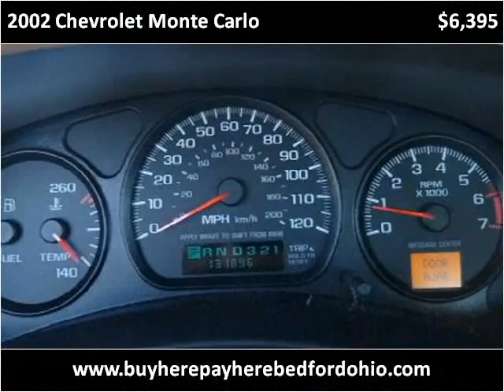2002 Chevrolet Monte Carlo available from North Coast Auto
This 2002 Chevrolet Monte Carlo is available from North Coast Auto.